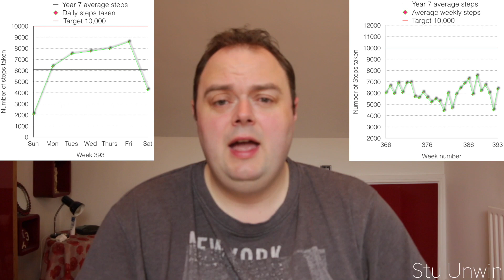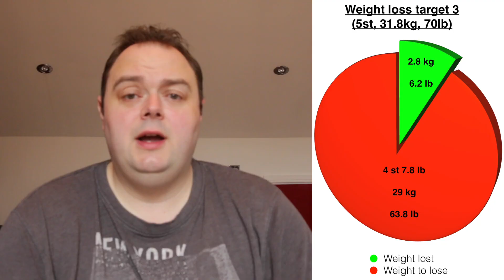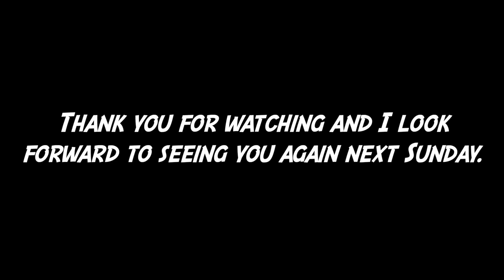My weight loss journey (Week 394)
This video is about me completing my 394th week of my weight loss journey. We'll see if I've managed to lose any more weight when I complete another weekly weigh in and I'll compare my home weigh in result with my Slimming World weigh in.

Sorry about the video quality this week, which is really noticeable if watching on a larger screen. I inadvertently turned off my camera lens autofocus feature whilst setting up to record this video. This is why this weeks video looks a little blurry, not in focus. I only spotted this error when I came to do my video editing.